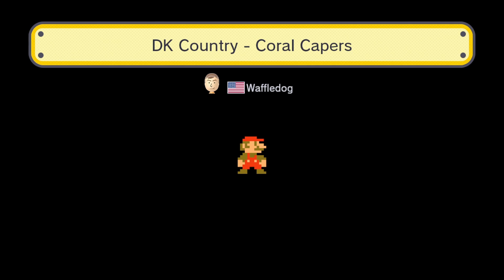Super Mario Maker - DK Country's Coral Capers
Mario heads to Donkey Kong Country for some underwater exploration. Music added for awesome reasons, again.
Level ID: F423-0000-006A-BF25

I keep hearing people say they hate underwater levels, but I never seemed to mind them. It's mixing things up, you know? So here's one of my all-time favorite underwater levels, with David Wise's incredible music dubbed in for full effect. Even without the music and even with Mario World physics, the level still feels calm and serene like the original. Not too many enemies, but not a cakewalk either. There's a few secrets hidden around that weren't shown in the video - be on the lookout when you play!